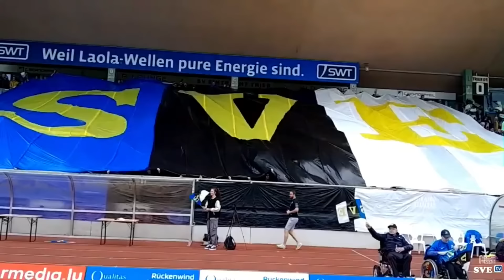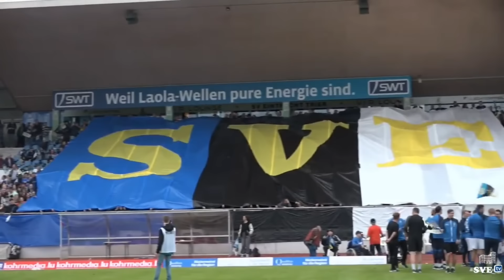SVE-TV: Eintracht Trier vs. FV Diefflen - Highlights (38. Spieltag Saison 23/24)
Oberliga Rheinland-Pfalz/Saar – 38. Spieltag – Saison 2023/24
Meisterfeier im Stadion / Verabschiedung Spieler

Kommentar: Benjamin Judith & Ali Heinen
Interviews: Martin Köbler
Kamera: Ricardo Krechel, Martin Köbler, Ian Judith, Christian Eisenbrand & Achim Millen
Schnitt: Markus Köbler